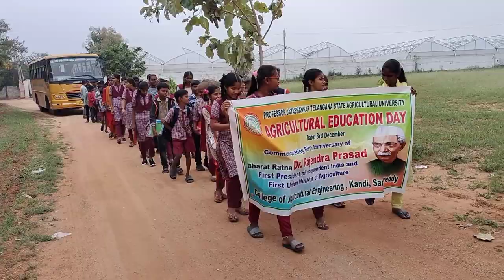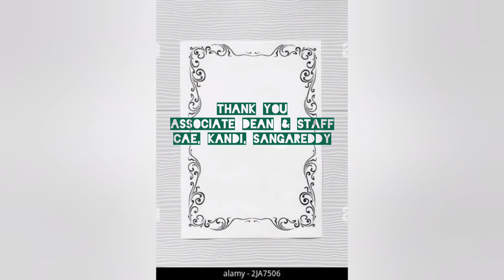Agricultural Education day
Dr N Hari